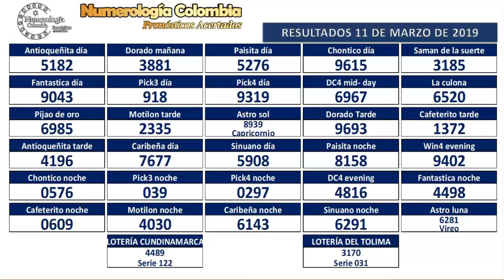Predicción 12 de Marzo de 2019